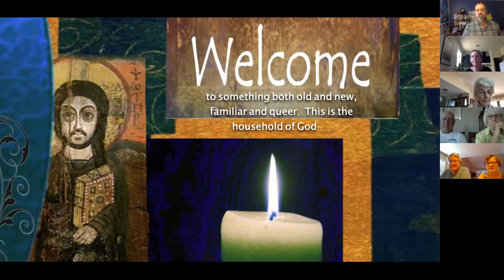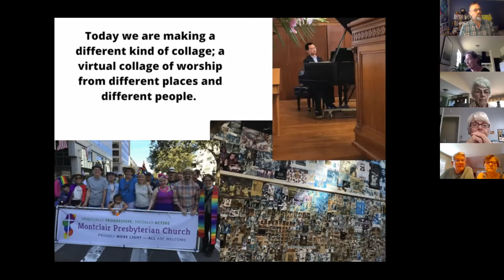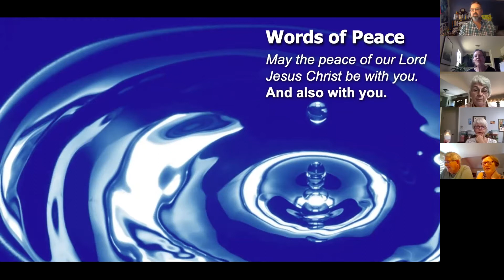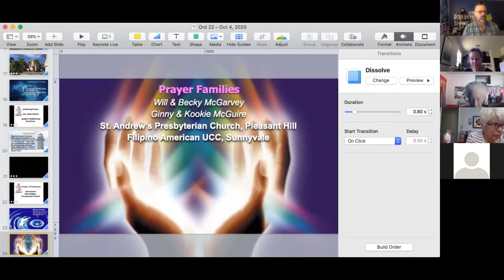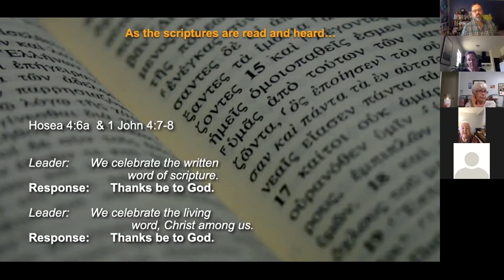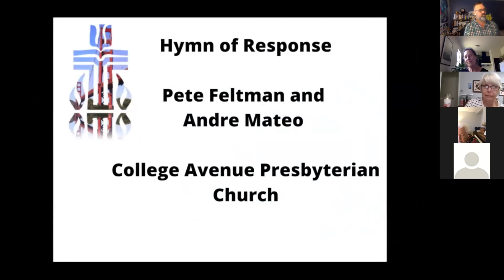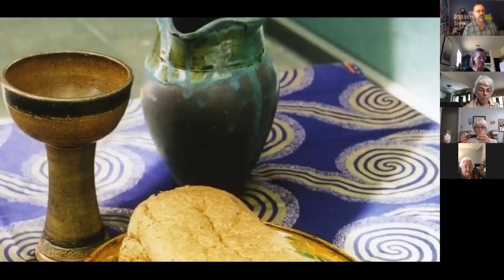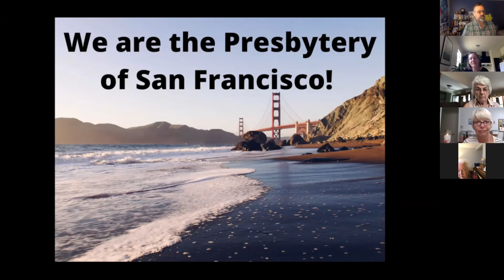World Communion Sunday with the Presbytery of San Francisco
ECSM shares a service of progressive Christian worship with today's text of Hosea 4:6a, and 1 John 4:7-8 on following the Law of Love. We shared our prayers for those we know struggling and those going through health issues, our President and for our nation. Rev. Roland Gordon from Ingleside Presbyterian Church in San Francisco shared a message about God being love, and our calling to live out God's love in the world.  Different prayers and readings shared by different leaders in congregations around the Bay Area from the Presbytery of San Francisco.  Thanks to Rev. Talitha Aho and others for organizing so much of the service's components in multiple languages and songs.

All of the music shared with permission of the Glory to God Hymnal and CCs for church and streaming on file.